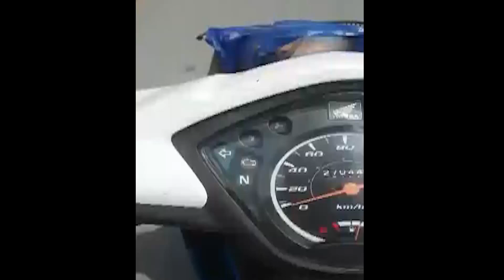รถพ่วงทำหินร่วงรถตามหลังชน6คันรวด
เผยคลิป ภาพรถบรรทุกพ่วงบรรทุกหินคลุกทำหินตกเกลื่อนถนน รถที่วิ่งตามหลังต้องเบรคและชนกันระเนระนาดถึง 6 คัน